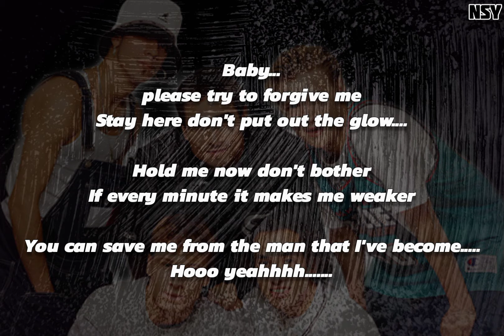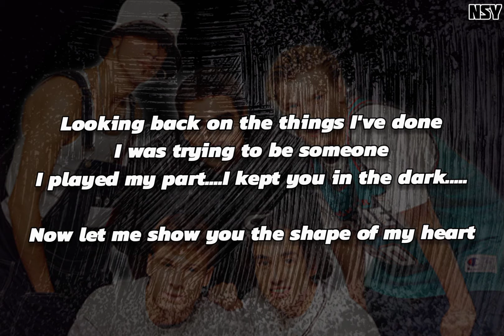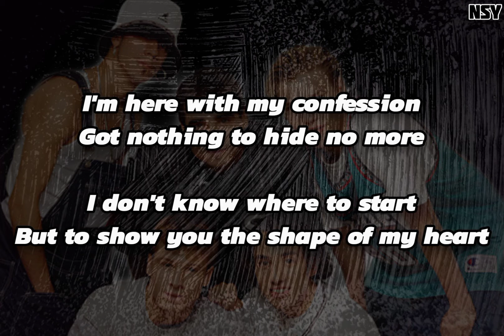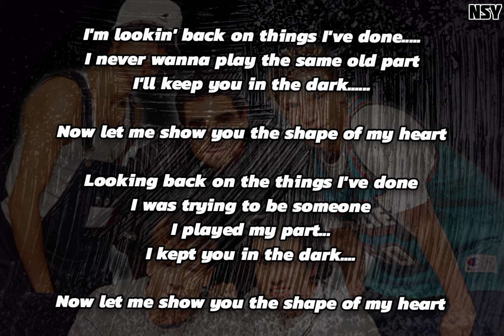Shape Of My Heart